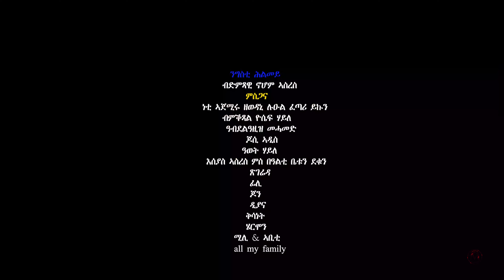New Eritrean music Ngsti hlmey by Nohom Asres ንግስቲ ሕልመይ ብኖሆም ኣስረስ